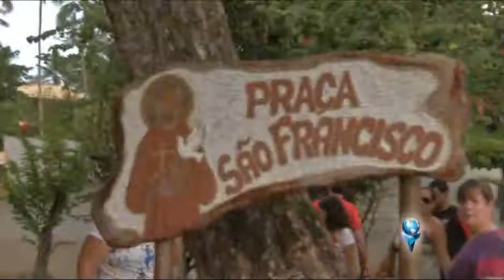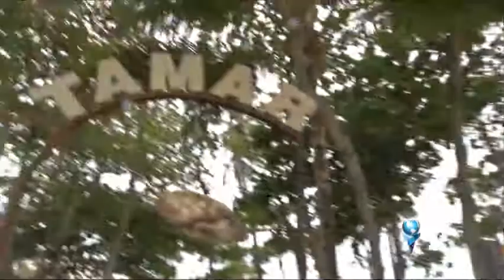Companhia de Viagem Santa Catarina - Projeto Tamar - Tubarões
Marcio pega uma carona com o Tuk tuk e vai visitar o projeto TAMAR da praia do Forte.